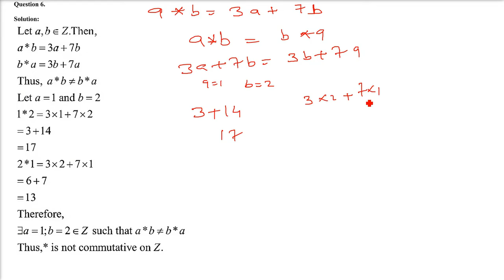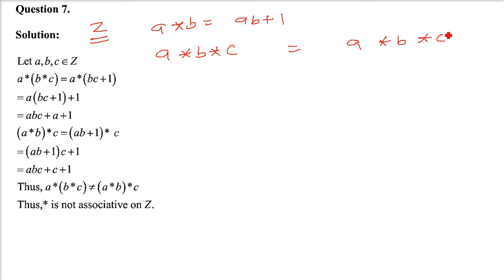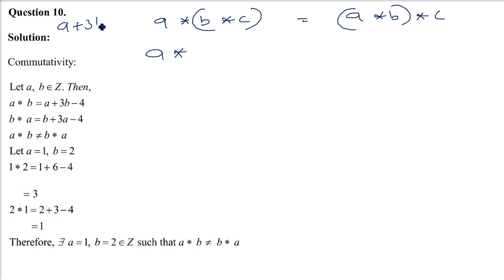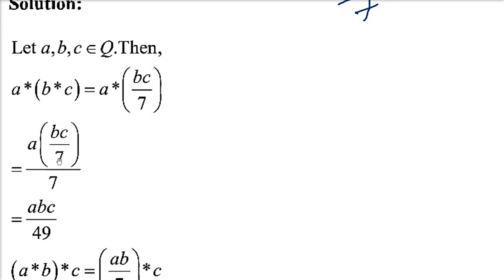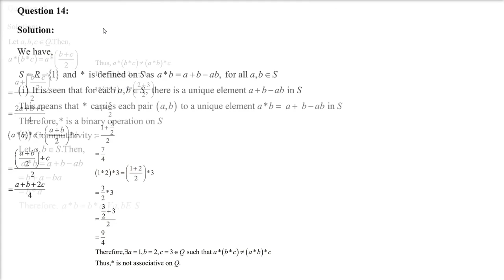RD SHARMA SOLUTIONS CLASS 12 CHAPTER 3 Binary Operations Ex 3.2 in HINDI Part 2